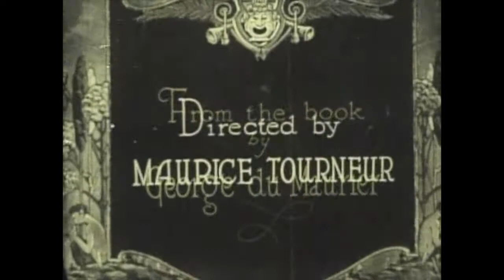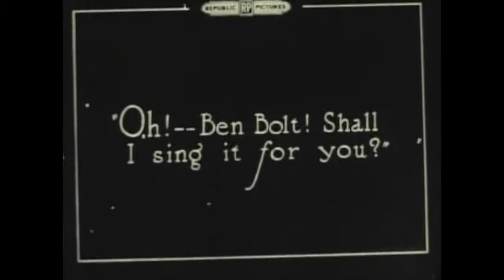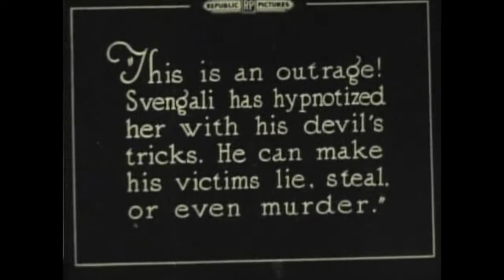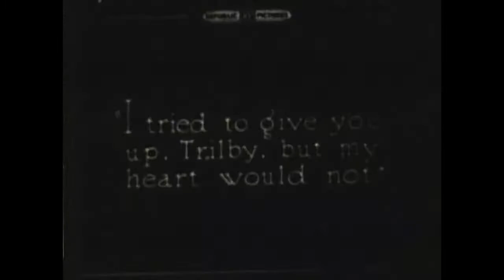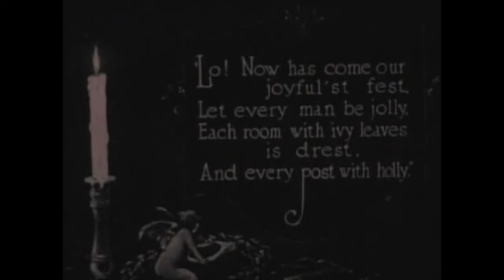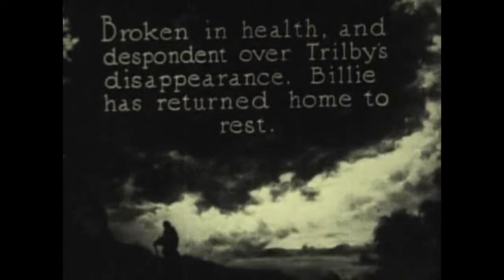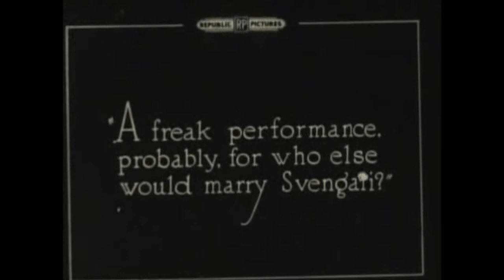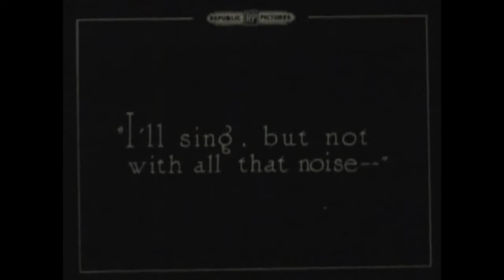Trilby (1915)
1915 silent film from the USA.
Synopsis: A young woman is manipulated and exploited by the hypnotist Svengali.

Based on the 1894 novel by George du Maurier
Made by Equitable Motion Pictures Corporation
Directed by Maurice Tourneur
Starring Clara Kimball Young

Handwritten notes in the film:

0:12:42
Paris
Dear mother and sister
I take this opportunity to let you ...

0:13:26
... and dear ones, isn't it wonderful to love and be loved. Your Billie

0:23:17
It was torture for me. I cannot bear to see her posing that way, so I am leaving to forget it all.
Farewell, Billie

0:29:44
My dear Billie,
You were right I must not be your wife.
I leave Paris forever.

0:39:07
My dear Billie:
You were right. I must not be your wife. I leave Paris forever. Do not try to find me. Trilby

0:43:48
Paris March 7th
Dear Billie -
We miss you so much I fear for Taffy's health. He grows thinner daily. Expect us, we travel tomorrow. The Laird